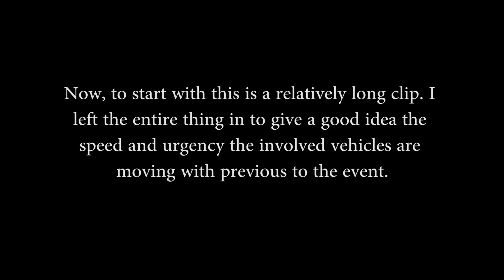Bad Drivers of North East Ohio 1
Just a compilation of bad driving incidents I've found over the time I've had my dash cam so far.